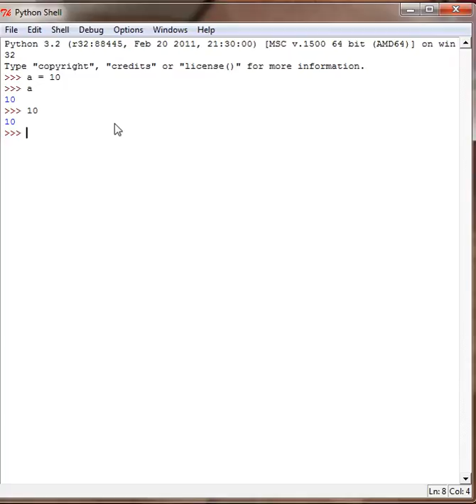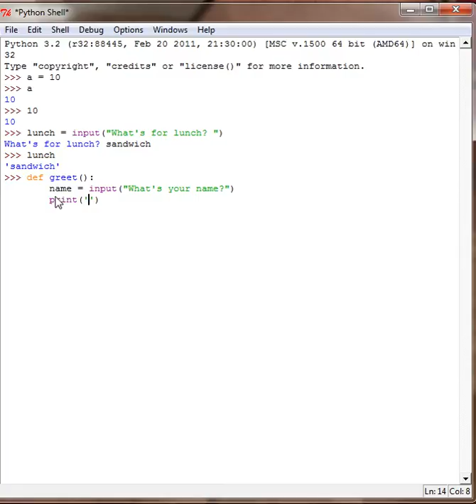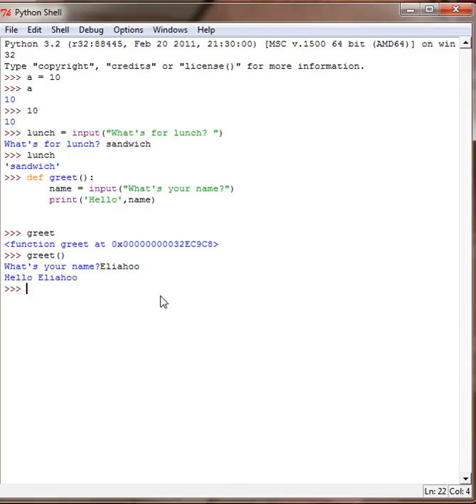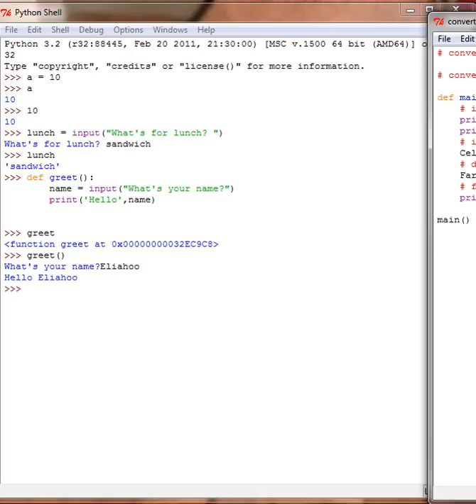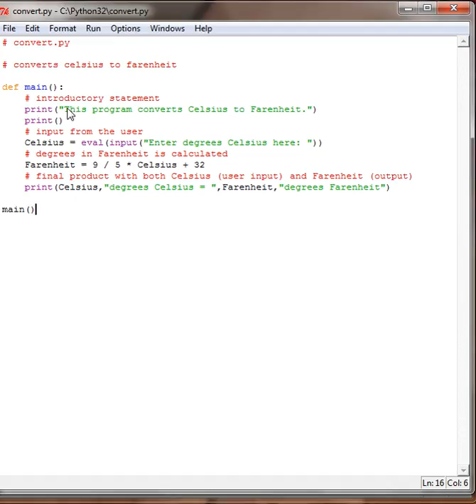Python tutorial 2 - Variables and Functions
This tutorial is about functions and variables in python along with an example of a Celsius to Fahrenheit converter.

If you have not watched my first video then I recommend that you do it now before watching this.

Challenge: Write out the convert.py program and modify it so that it takes in 2 or even 3 inputs and displays all the outputs. (The solution is in the next video)